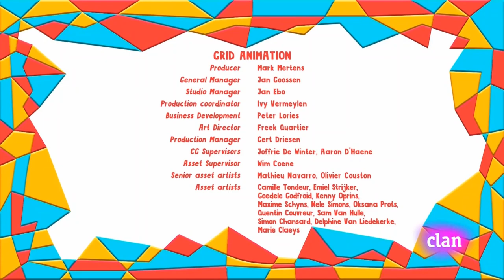Yo Yo - Relájate | Español Latino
Yo Yo - Relájate
Clan HD
Twins
Gemelos